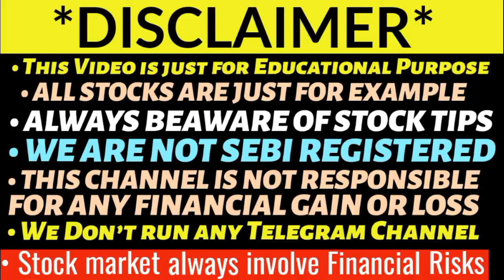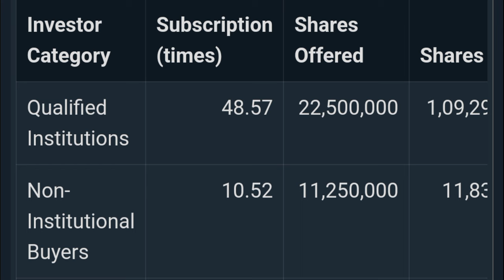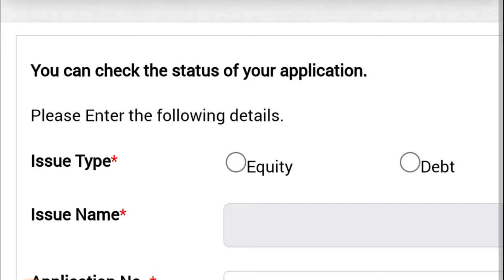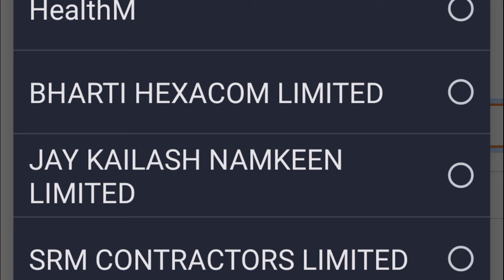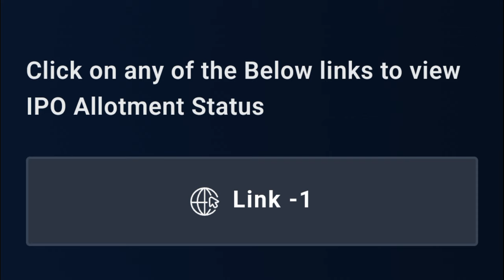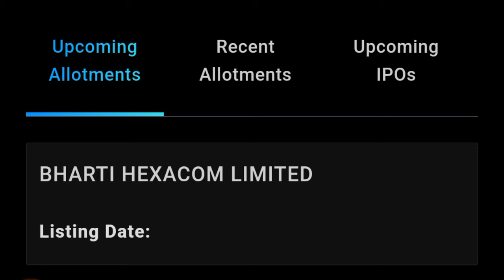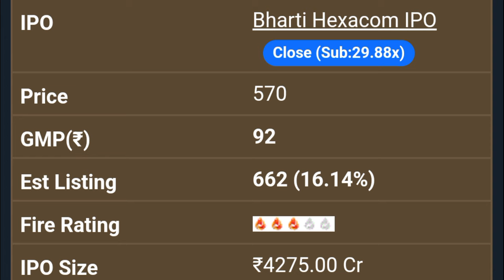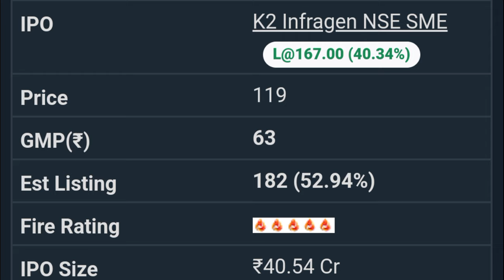Bharti Hexacom IPO Allotment Status 💥 | Bharti Hexacom IPO GMP 🔥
Bharti Hexacom ipo allotment
Bharti Hexacom ipo allotment status check
Bharti Hexacom IPO GMP
Bharti Hexacom IPO GMP Today
Bharti Hexacom IPO Day 3 subscription
Bharti Hexacom IPO Day 3 subscription status
Bharti Hexacom IPO Subscription Status
Upcoming IPO
Upcoming IPO 2024